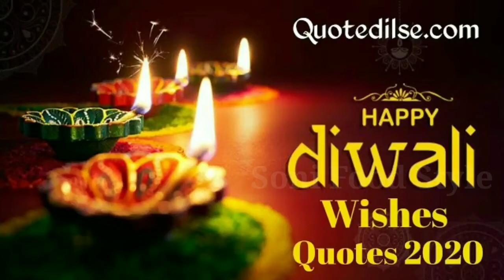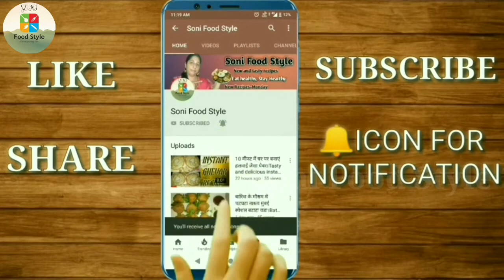Apple mithai.बिना मावा बिना मेहनत के बाजार जैसी अनोखी एप्पल मिठाई बनाइए केवल 2 चीजों से।Apple sweet.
Today's special:-Apple mithai.बिना मावा बिना मेहनत के बाजार जैसी अनोखी एप्पल मिठाई बनाइए केवल 2 चीजों से। Apple sweet.

आज मैं आपके साथ शेयर करने वाली हूं दिवाली की स्पेशल मिठाई एप्पल मिठाई। यह मिठाई बिना मावा बिना मेहनत के हम सिर्फ दो चीजों से तैयार करेंगे।तो चलिए बनाना शुरू करते हैं।

Today I am going to share with you Diwali special sweet apple dessert. Without making any sweet, we will prepare it with only two things. So let's start making.

(INGREDIENTS)

1) Sugar - 1 Cup
2) Water - ¾ Cup
3) Milk powder - 2 Cup
4) Cardamom powder - ½ tsp
5) Cashew nuts and
Almond powder - 2 tbsp
6) Food colour - 2 to 3 drops
7) Clove - 6 to 7
8) Pista - 6 to 7 pieces
9)Ghee - 1 tbsp

Links for buying from amazon👇
1)Non-Stick cookware set

2)Chandi work(silver leaves)

4)Measuring cup and spatula

6)Skimmed milk powder

Things I use for making videos👇
1)Tripod for mobile

2)Boya mic